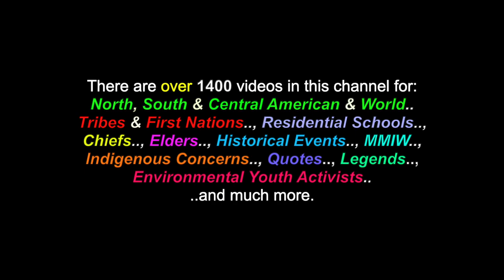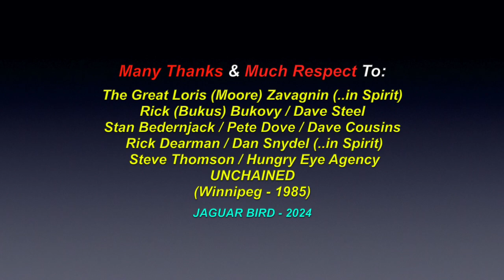Pretty Girls Got It Rough: UNCHAINED - LIVE! - (Winnipeg - 1985) (*HARD ROCK)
This is a video for the song: "Pretty Girls Got It Rough", by one of my former bands "UNCHAINED", performed LIVE!  in Winnipeg, in 1985. There are also over 1400 videos in this channel for many North, South & Central American Tribes & First Nations, Residential Schools, Chiefs, Elders, Historical Events, Indigenous Concerns, Quotes, Environmental Youth Activists.. and much more.

"This song was written by Loris Zavagnin, Rick Bukovy & Dave Boshkoff. I am just singing the lead-vocals on it."

"Pretty Girls Got It Rough"
(Zavagnin - Music // Bukovy & Boshkoff - Lyrics - 1985)

(*Great song, musically, but, I never really liked/agreed with all of the lyrics in here.. and I told the three original band members this when I joined the band, but, two insisted that I leave them as they wrote them. The chance to work with Loris, was the only reason that I agreed to it.")

LYRICS

(Instrumental Intro.)

"Pretty girls, in their pumps..
..High fashion.., isn't enough..
What's cheap.., makes them tough..
..Pretty girls, do get rough..

Lookin' in the mirror.., What do they see..
I'm sure they miss, the crows feet..
A dull refection, it does cast..
..Pretty girls, do get trashed..

CHORUS:

..They think, they're so much..
High fashion.., makes them tough...

Puppeteers.., to the men that leer..
..Oh, so close.., but, not so near..
If only, you could see...
..The other side, of the mirror..

Repeat: CHORUS

(Guitar Solo)

Bridge:

Well, everyone needs one..,
..They heighten my evening..

Just being seen..,
..You're so.., emotionally, unsuscepatble..

But, I'm not just, another one..
..I'm not just, a man with his gun..
I'm not just, another guy..
..After, your pretty ass.."

(Instrumental guitar ending)

Many Thanks & Much Respect To: The Late & Great Loris (Moore) Zavagnin (...in Spirit)..; Rick (Bukus) Bukovy..; Dave Steel..; Stan Bedernjack..; Pete Dove..; Dave Cousins..;  Rick Dearman..; Dan Snydel (..also in Spirit)..; Steve Thomson..; Hungry Eye Agency..; UNCHAINED (Winnipeg - 1985).. and to all the other brothers and sisters who have contributed to this video with photos and/or, in any other way.